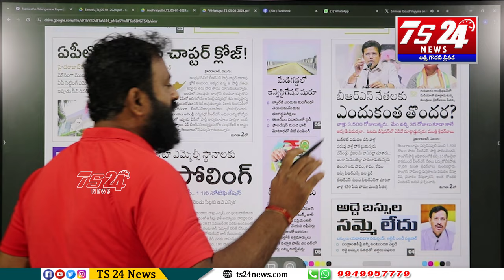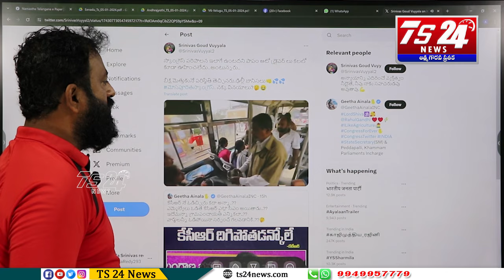దుద్దిల్ల శ్రీధర్ బాబుకు Asr అదిరిపోయే కౌంటర్|TS24 News